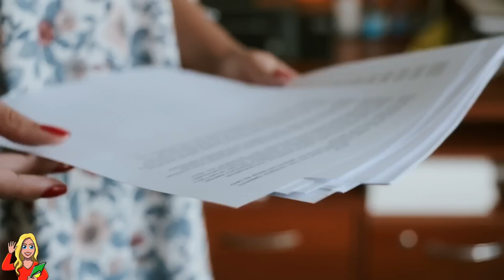Pielęgniarka Ocaliła Milionera I Została Jego Żoną... Po Roku Małżeństwa Stał Się...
Charles y szuka słów, by ulżyć w cierpieniu swojej siostrzenicy, Judy. Pierwsza miłość jest bolesna, wie o tym lepiej niż ktokolwiek inny.
Judy i Simon przyjaźnili się od dziecka; chodzili razem do szkoły i siedzieli przy tej samej ławce, razem się uczyli, a Jody chętnie pomagała Simonowi w odrabianiu lekcji z matematyki i fizyki, do których chłopiec nigdy nie był uzdolniony. Z czasem ich silna przyjaźń przerodziła się w coś więcej. Byli młodzi, zakochani i szczęśliwi; każdego ranka Simon czekał na Jody przed jej drzwiami z pięknym bukietem kwiatów, które bezwstydnie brał z kwietnika przy ratuszu, a dziewczyna była zachwycona.

Witamy na kanale "Prawdziwe Historie"! Naszym celem jest bawienie i rozśmieszanie naszych widzów prawdziwymi historiami i ciekawymi faktami. Zawsze szukamy nowych historii do opowiedzenia w naszych filmach, więc upewnij się, że zostawisz komentarz poniżej na temat tego, co powinniśmy opowiedzieć następnym razem 👇

Nie zapomnij o subskrypcji kanału i zostawieniu łapki w górę, aby pomóc nam w produkcji takich filmów jak ten! 🙂